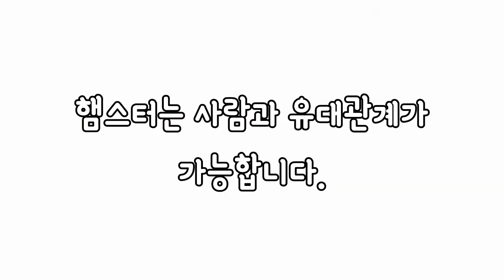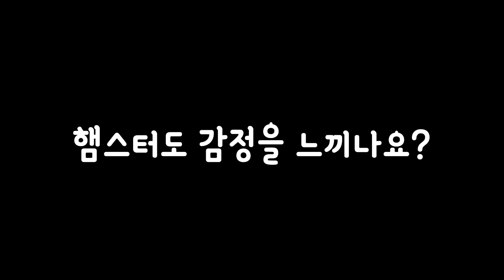햄스터아이큐 지능은 얼마나 똑똑한가요?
햄스터의 지능에 대해서